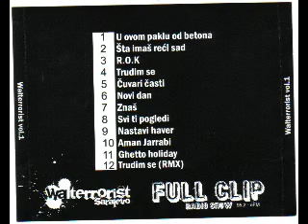CCC - Cuvari Casti